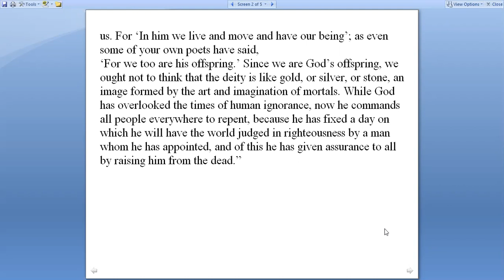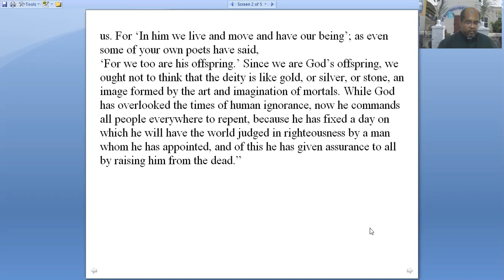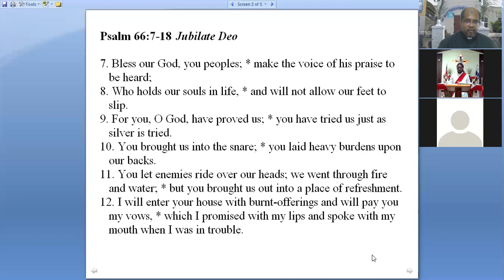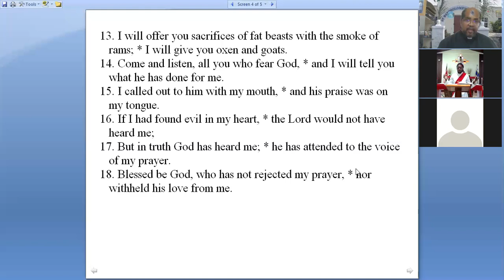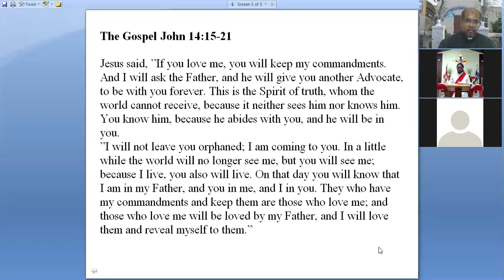Sixth Sunday of Easter, 17 May 2020, Rogation Sunday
Priest-in-Charge: Reverend Ian V. Claridge
In attendance: Deacon Michael Lawrence, Codrington College